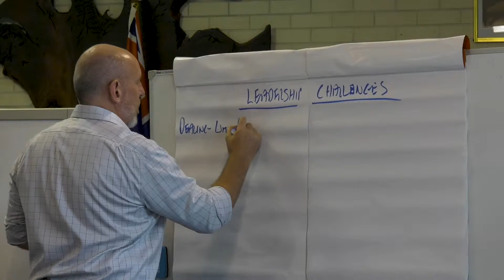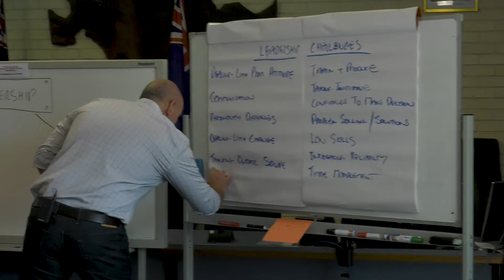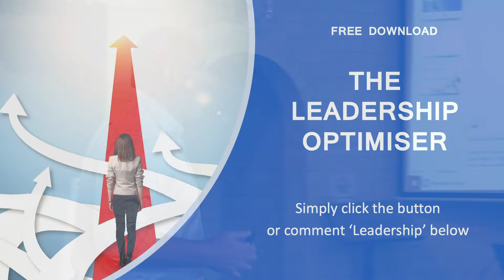The Challenge of Leadership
Leading others can be challenging. Assess your leadership strengths with our leadership optimizer simply click the